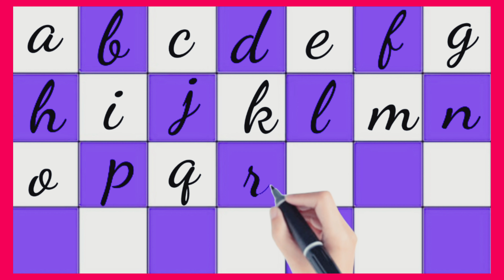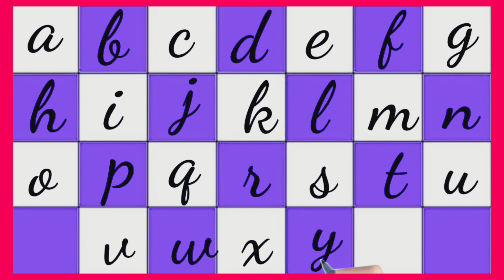Video 633 I Abc song I Learn alphabet I abcdef I abc I Learning video for toddlers I Phonic sound